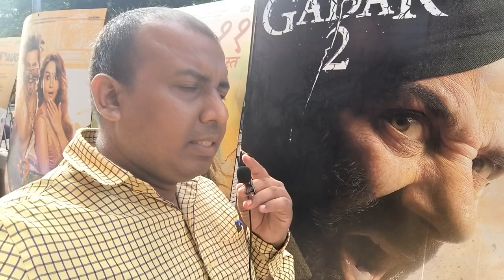Gadar 2 Movie Ke Baad Ab Sunny Deol Shooting Karenge Maa Tujhhe Salaam 2